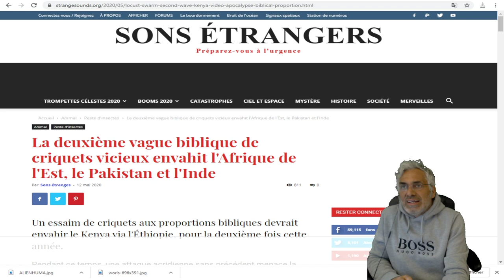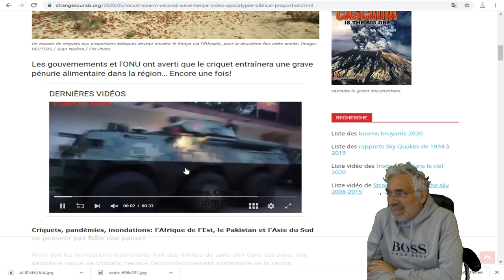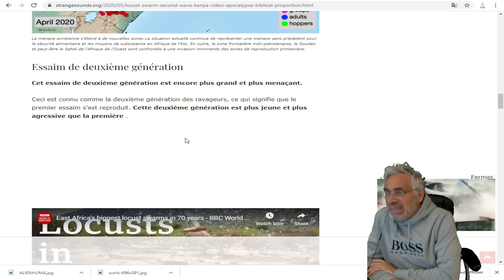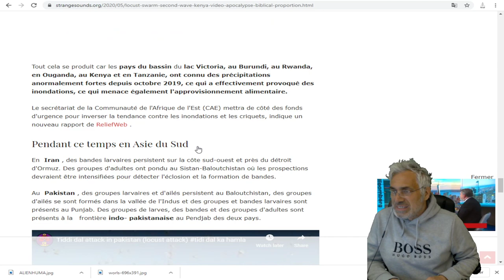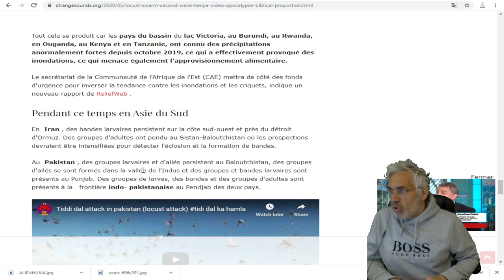DERNIÈRE HEURE;La deuxième vague biblique de criquets envahit l'Afrique , le Pakistan et l'Inde.